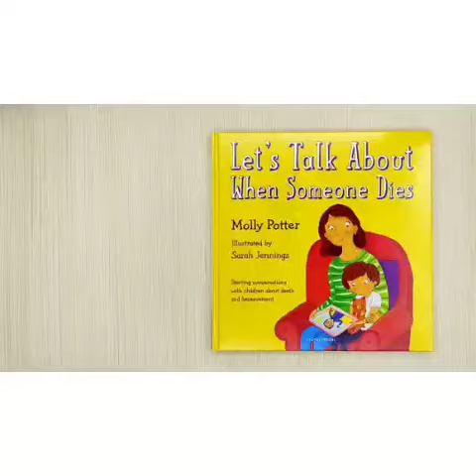Let's Talk About When Someone Dies by Molly Potter